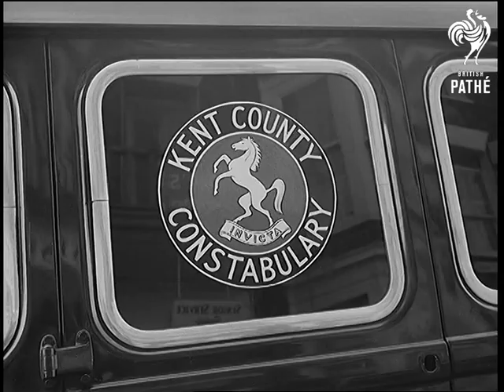Whitsun Playtime Aka Mods & Rockers Clash At Margate (1964)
Full title reads: "Whitsun Playtime".

GV Crowded beach at Clacton, Essex. LV People laying on beach. SV Woman asleep in deck chair. SV People laying in deck chairs. SV Children in water. CU Small child with no trousers on. SV Young girl swimming in water. GV Crowded beach. CU Youth waving at camera. CU Girl combing her hair smiles at camera.

LV Zoom in. Policemen standing on corner. LV Two rockers crossing road. LV Two policemen walking along. LV Two girls sitting on wall. SV Group of policemen. SV Policemen carrying walkie talkie. TS Round about fairground. SV Small boy on roundabout. LV Pan another roundabout going around. GV Crowd of children watching Punch and Judy show. LV Crowd of children. SV Punch and Judy show. SV Children. CU Small boy. CU Punch and Judy. CU Small girl. CU Punch and Judy. CU Girl yelling.

GV Elevated. Brighton beach. GV ditto. SV Pan Two boys throwing another into the water. CU Man asleep in deck chair. CU Boy eating candy floss. CU Man looking through binoculars. LV Yacht being launched. LV Children's Merry-go-round. SV ditto.

GV Margate beach, Kent. SV People on pier. GV Zoom in to LV crowd of mods gathered on beach. LV ditto. LV Policemen walking along. SV Policeman standing by van. CU Sign on van 'Kent County Constabulary'. GV Rockers on motor bikes. GV Police chasing youths in the crowd. GV Crowds gathered on the beach. SV Policemen reviving a man laying on beach. LV Group of yobs fighting. One on the ground gets punched and kicked when he's down. SV Two boys rolling in the sand fighting. Another man is trying to part them. SV   The man manages to part them. LV Police escorting one of the yobs to van. CU  pan ditto. SV As he is pushed into van.
 FILM ID:1759.09